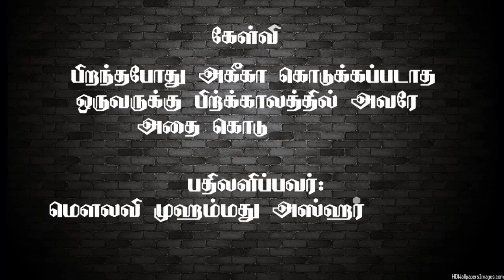பிறந்தவுடன் அகீகா கொடுப்படாதவர் ஒருவருக்கு பிற்காலத்தில்அவரே அதை நிறைவேற்றலாமா?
ஹிதாயா (அல் கோபார்) இஸ்லாமிய அழைப்பு மற்றும் வழிகாட்டல் நிலையம் சார்பாக நடைபெற்ற வாராந்திர தொடர் வகுப்பு
ஆசிரியர்: மௌலவி முஹம்மது அஸ்ஹர் ஸீலானி (அழைப்பாளர், ஹிதாயா (அல் கோபார்) இஸ்லாமிய அழைப்பு மற்றும் வழிகாட்டல் நிலையம்)
நாள்: 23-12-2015, புதன்கிழமை இரவு 8.30 முதல் 9.30 வரை
இடம்: மஸ்ஜித் அல் புஹாரி, அல் அக்ரபியா, அல் கோபார், சவுதி அரேபியா.